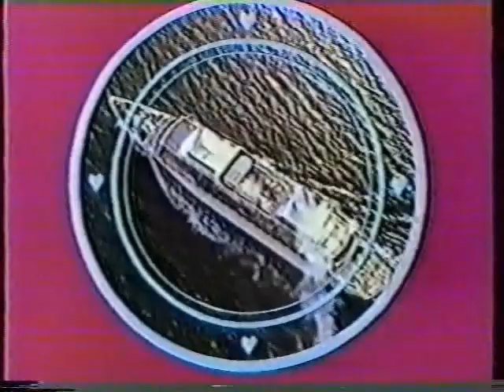Menudo on The Love Boat (complete) Lana Turner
Menudo on The Love Boat from 1984.
Robby Rosa sings Like a Cannonball with
Ricky Martin, Charlie Masso, Ray Reyes and Roy Rosello.
Lana Turner Guest Stars, Gavin McCleod, Stewart Granger